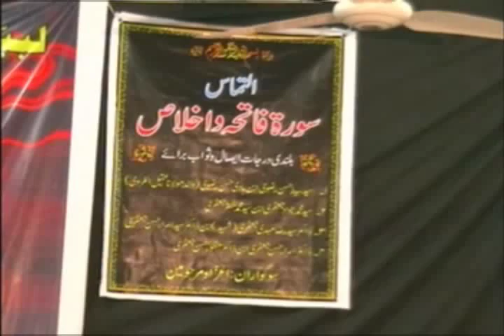Majlis - Noor e Quran - 2010/11 - Ayatollah Syed Aqeel ul Gharavi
Addressed on 11th Muharram 1432H at Imambargah Madina tul Ilm Karachi.